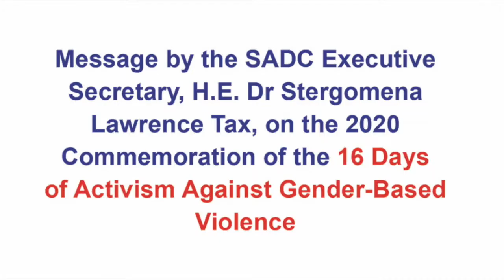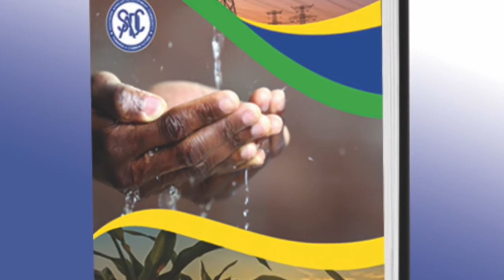Message by the SADC Executive Secretary H.E Dr Stergomena L. Tax on 16 Days GBV Campaign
Message by the SADC Executive Secretary H.E  Dr  Stergomena Lawrece Tax on 16 Days of Activism against Gender Based Violence  2020, calling for a strong and multi-stakeholder response and strengthened partnerships at community, national and regional levels to prevent and mitigate the impacts of Gender Based Violence.